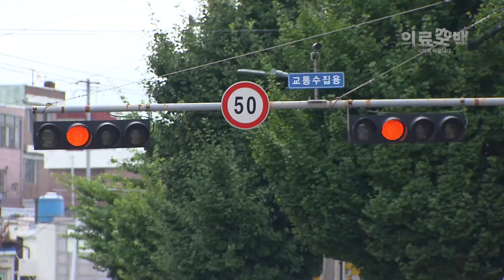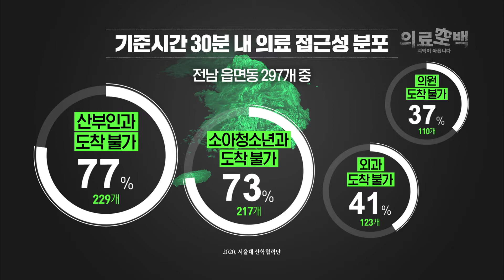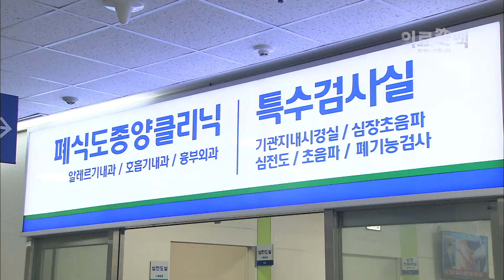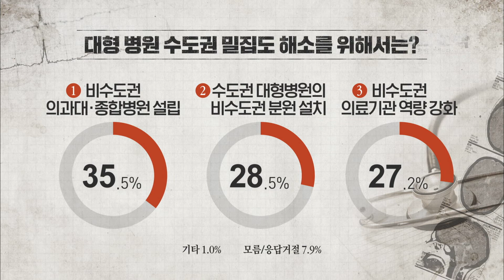#11. 병원 찾아 삼만리 | 목포MBC 특집 다큐멘터리 '의료공백_지역이 아픕니다'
수도권과 비수도권, 도시와 농어촌, 민간병원과 공공병원.
그 사이에 엄청난 의료 격차와 불평등이 존재한다.
선진국 반열에 오른 대한민국, 이대로 보편적 건강권의 몰락을 지켜보고만 있을 것인가.
어디서든 아프면 치료받을 수 있는 권리는 그저 꿈같은 이야기인가.